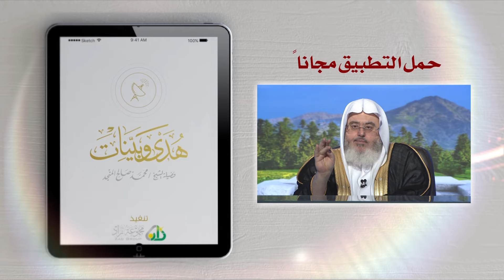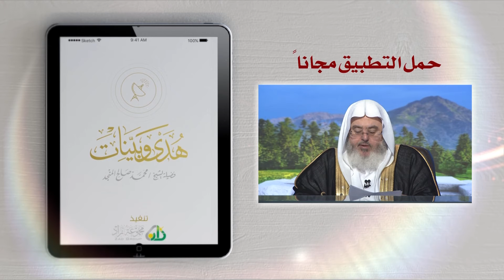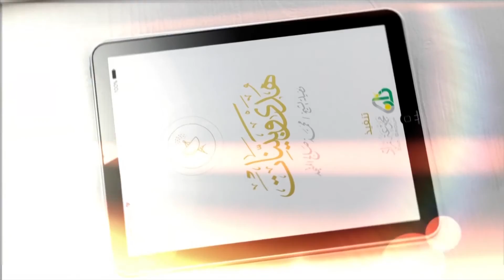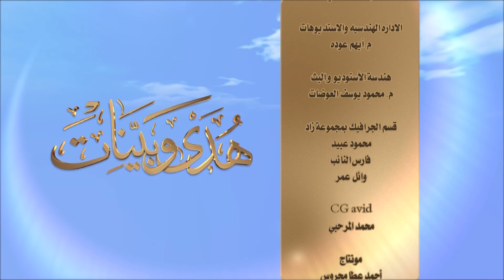17- أسئلة حلقة 17 برنامج هدى وبينات لعام 1437